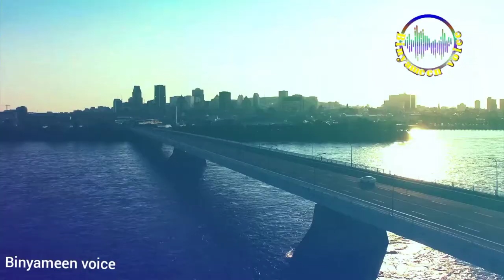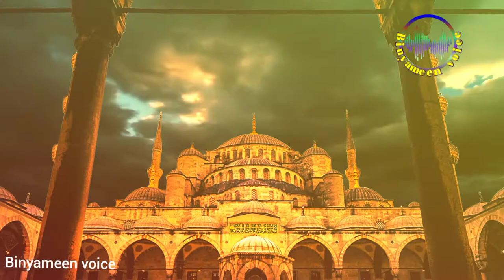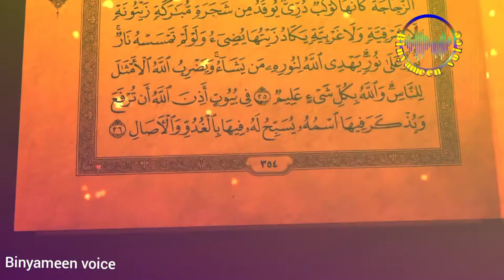waqia hazrat suleman I Kia jinnat ke pas ilam ghaib he | Binyameen voice Alnoor tv